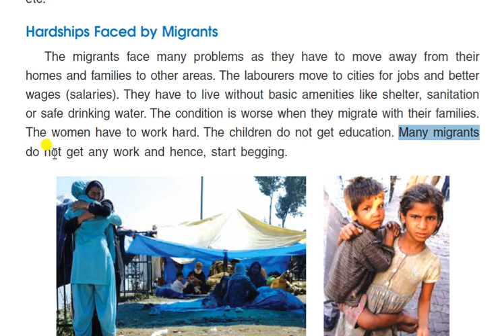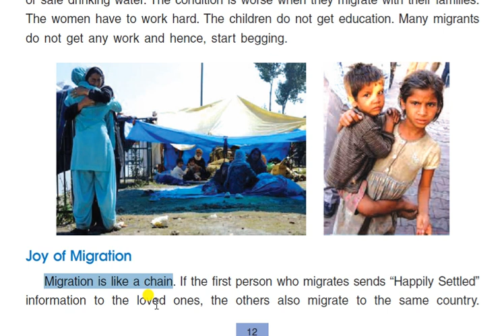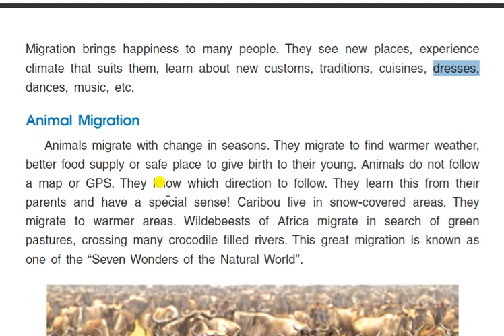DAV class 5 sst chapter 2 human migration lecture -5